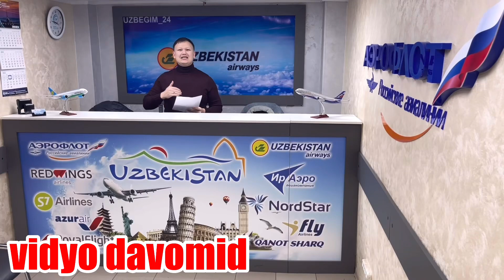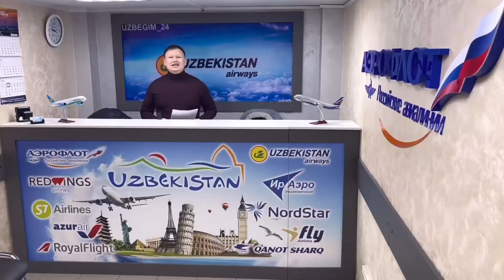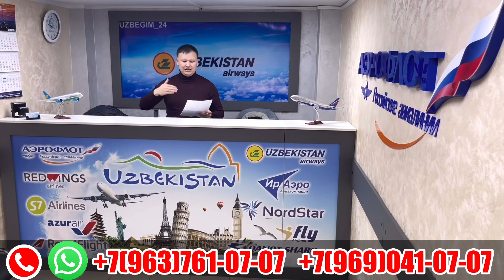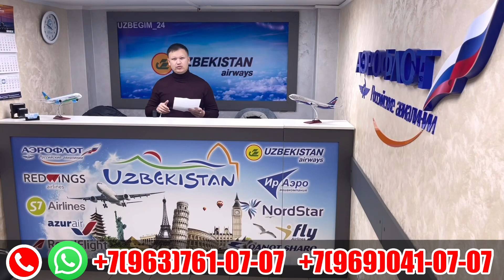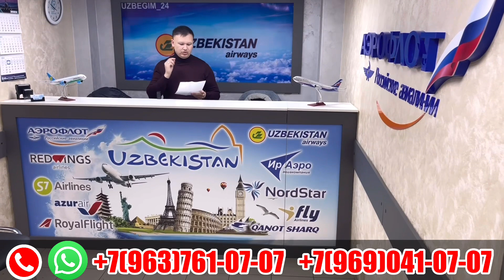3-та ФОЙДАЛИ МАЛУМОТ!! КАРЗ ОЛГАНЛАР ОГОХ БОЛИНГ. АЭАРАПОРТДА ДЕПОРТ УРЯПТИМИ? АВИАБИЛЕТЛАР НАРХЛАРИ